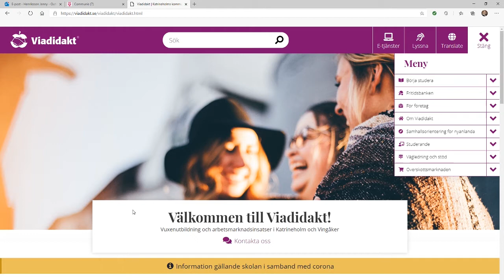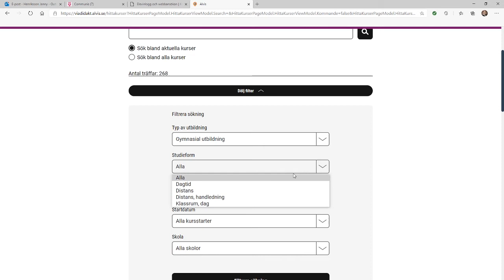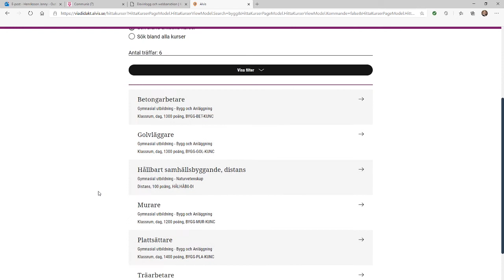Hitta i kurskatalogen på Viadidakt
I den här videon visar vi hur du hittar i kurskatalogen på Viadidakt.

Viadidakt erbjuder vuxenutbildning på grund- och gymnasienivå samt yrkesutbildningar i Katrineholm och Vingåker. Vi har även eftergymnasiala studier. Läs mer om oss på viadidakt.se.